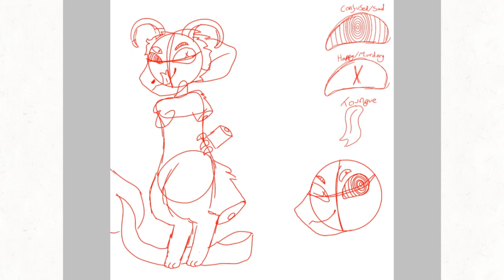Art comp! (Closed) (reupload)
IMPORTANT!: THIS IS THE LAST TIME I'M MOVING THE DATE! GET YOUR DRAWINGS FINISHED!

- please finish it before the 21st of October
- I can only allow a two day extension
- send. a. link!
- please post it on YouTube
- any further questions, just ask them in the pinned comment
- everyone who entered will get a sub
- have fun!

entries
- partydogii 🐱
- flowerwolf07 🐱
- thatchatreaper😓
- rainbowfun furry AJ🐱
- froggy frog😓
- rosedrop animations 😓
- imakArtlife 😓

😓 if it's not been seen
🐱 if I've seen it

I've re-uploaded it because people couldn't see the other one.